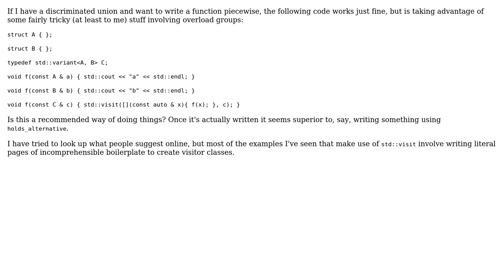Is using lambdas and overload resolution a recommended way to write a visitor for a variant?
Software Engineering: Is using lambdas and overload resolution a recommended way to write a visitor for a variant?

With thanks & praise to God, and with thanks to the many people who have made this project possible! | Content (except music & images) licensed under CC BY-SA | Music | Images & others | With thanks to user Daniel McLaury user Caleth and the Stack Exchange Network Trademarks are property of their respective owners. You are responsible for your own actions.